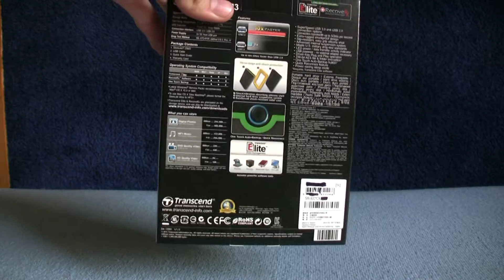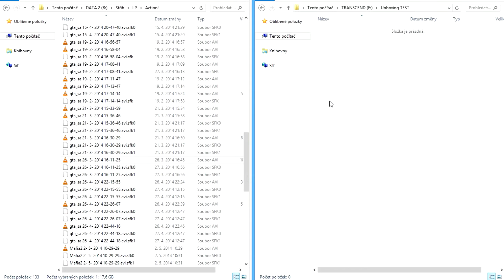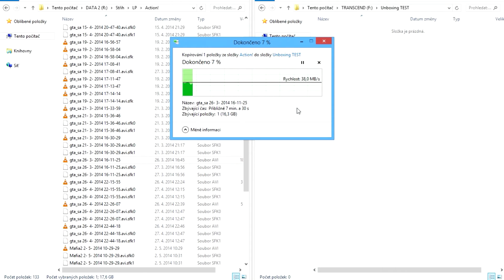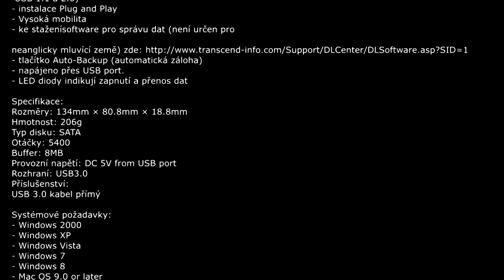Můj třetí [UNBOXING]:Transcend StoreJet 25M3 1TB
Vítám vás u třetího unboxingu kde si rozbalíme externí hardisk Transcend StoreJet 25M3 s kapacitou 1TB. Jedná se o velice praktický exterňák, na který můžete přesouvat tak zálohovat veškerá data. Exterňák je malý a lehký a jde vyjmout z počítače nebo z notebooku funguje pomocí jednoho kabelu. Více o tomto hardisku se dozvíte ve videu.